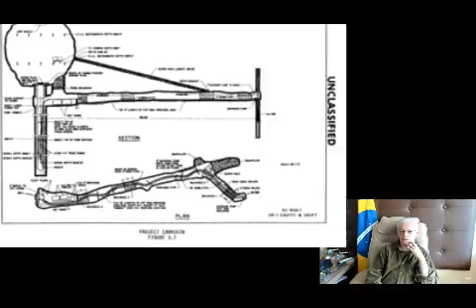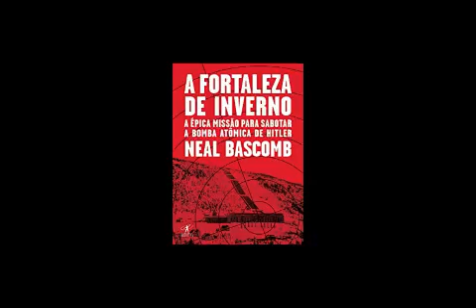Irã nuclear: o silêncio ensurdecedor dos aiatolás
Em 2018 o presidente Donald Trump abandonou o acordo nuclear e impôs sanções ao Irã. Teerã respondeu refazendo seus estoques de urânio enriquecido, refinando-o para maior pureza físsil e instalando centrífugas avançadas para acelerar a produção;
De lá para cá, todas as tentativas de trazer o Irã para a mesa de negociações falharam;
O silêncio dos aiatolás assusta, pois camufla as verdadeiras intenções do Irã.

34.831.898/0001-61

👉🏻 Depósito em conta:
Banco: 033 - Banco Santander S.A.
Agência: 3681
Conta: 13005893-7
Razão Social:Centrocomando
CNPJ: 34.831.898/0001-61